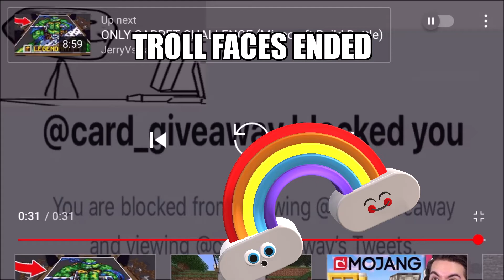my vines 6: troll faces ended!